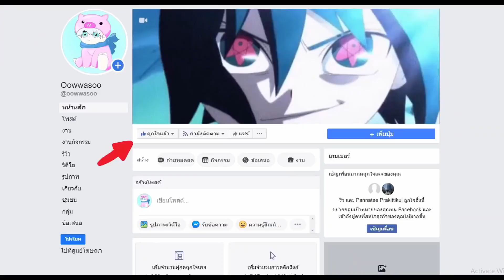All Star Tower Defense | (ทดลอง) ใครเก่งกว่ากัน คิรัว//คิริโตะ//เดกุ//ออลไมท์ | roblox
🙏คลิปสอนสมัครจ้า🙏
แมพด่านนี้
 💵ร้านROBUX RobuxShopTH💵
 💵ร้านROBUX DogBuxShop💵
 💵ร้านROBUX Pig3yShop💵
ช่องติดต่อoowwasoo
💴สนับสนุน 💴
💰true wallet💰
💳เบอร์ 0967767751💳